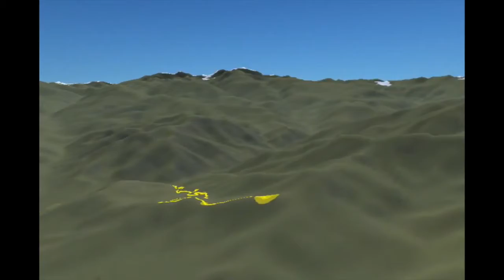Suunto Ambit3 Peak Move Las Varas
Suunto ambit3 peak move en Hacienda las Varas, Santiago de Chile.
Partiendo cerca del Mall Sport, entrando por camino a farallones, mirador y luego bajando por Tupper Antena, segunda vuelta subiendo para hacer anfiteatro extendido sur clásico.
Abajo GPX de la ruta.